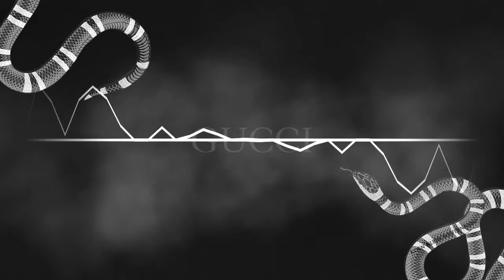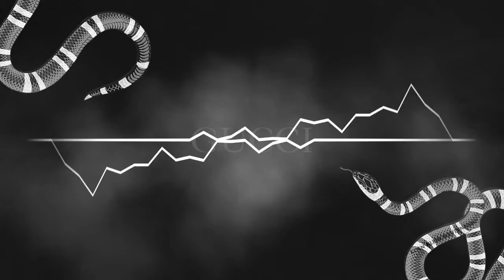gucci - zaytoven type beat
wow this really kinda sounds like him huh